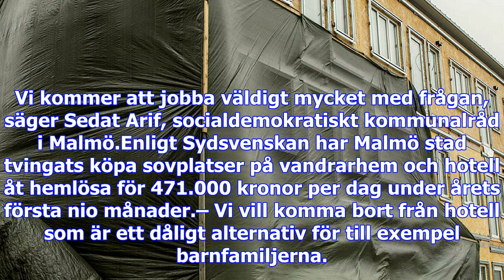Nya siffror: över tusen barn hemlösa i malmö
Varje år kartlägger Malmö stad hemlösheten i kommunen. Årets kartläggning ger en ögonblicksbild av s...